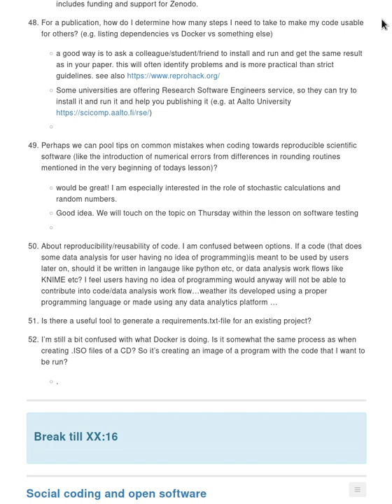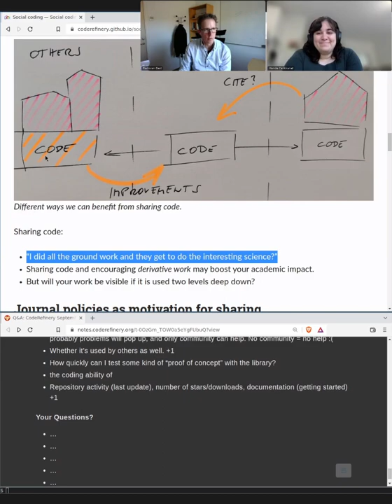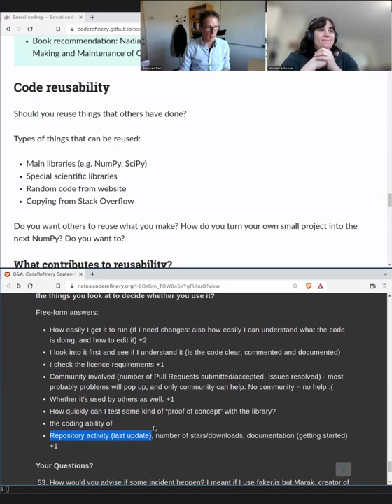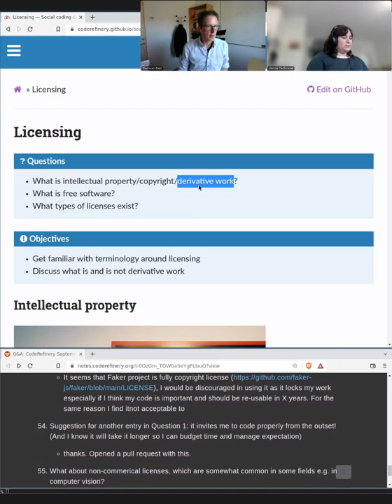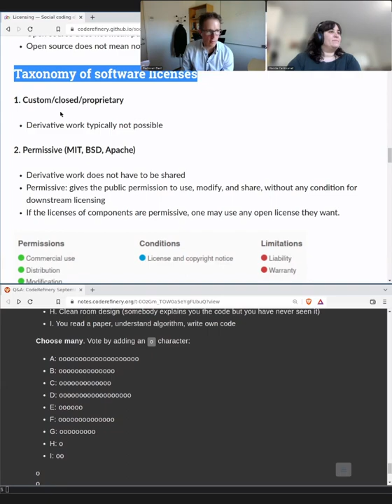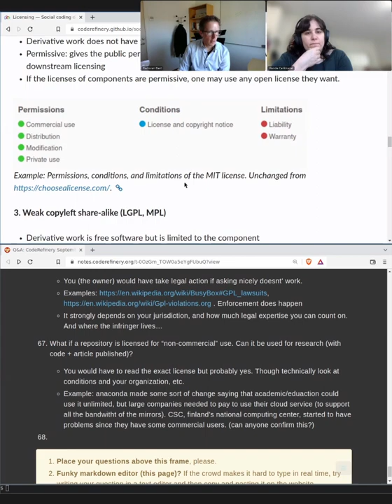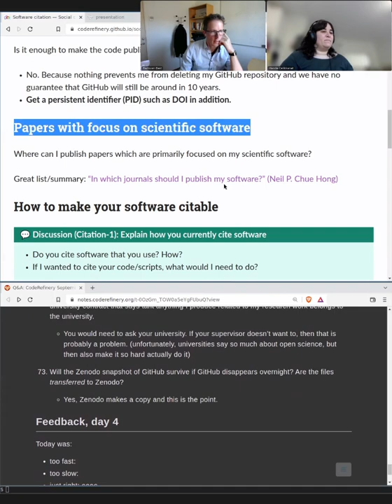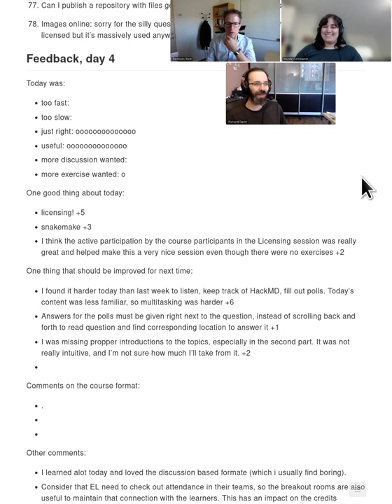4.2 Social coding - CodeRefinery September 2022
We don't just program for ourselves: we are part of a community. As scientists, we want to get citations, so how can our software support this?  Our work is a constant balance between using the work of others and hoping that others will use our work.  In this lesson, we talk about the advantages and disadvantages of others building on our work, and how to support that.

We cover best practices for software/data projects, requirements for sharing, copyright, licensing, citation, and more.

00:00 Introductions
04:16 Initial group discussion
06:51 Social coding
33:34 Licensing
1:03:10 Software citation
1:13:02 Feedback of the day